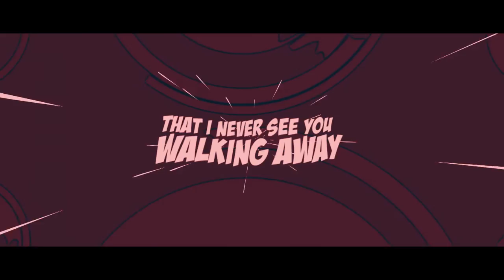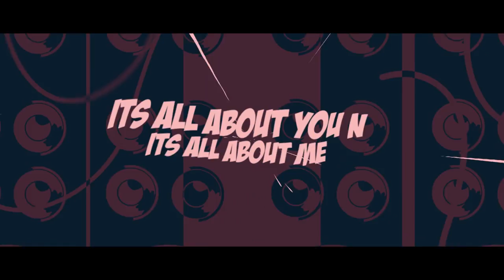RB "Me & You" - Prod. by KC Sounds | Lyric Video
RB "Me n You" - Prod. by KC Sounds | Lyric Video.

I produced and mixed this song for talented upcoming rapper RB.

and support the artist!